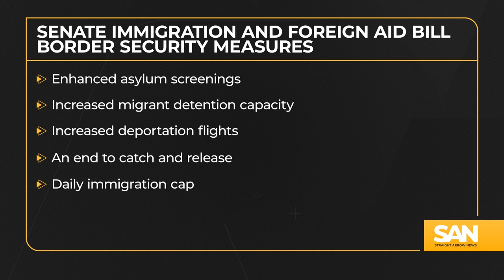Lankford says this is what’s really in the immigration, foreign aid package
The text of the bill to provide foreign aid to Ukraine, Israel and Taiwan, and increase U.S. border security could be released at any moment. Between former President Donald Trump’s opposition and what negotiators call “rumors,” what once looked like a promising bipartisan victory now may not even get approved in one piece — if at all.